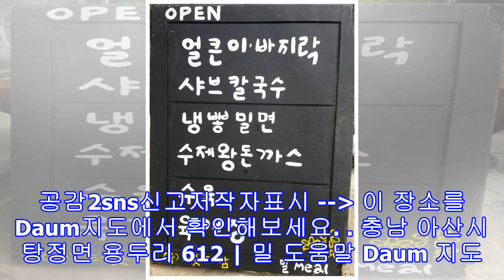'2tv 생생정보' 아산 뽕칼국수 뽕국물갈비 맛있는 조연 탕정면 '아산맛집밀' 칼국수